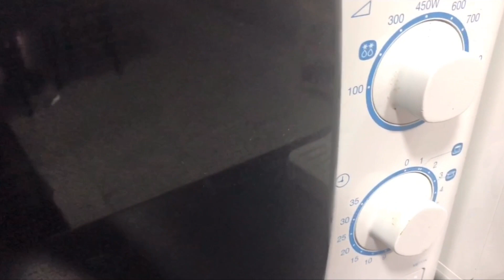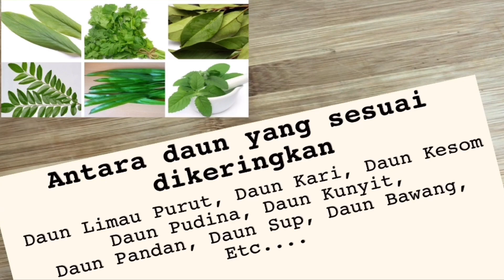Tips menyimpan daun-daun Masakan Supaya Tahan Lama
Time time MCO PKP ni shopping seminggu atau dua minggu sekali, so kena lah ada cara untuk menyimpan bahan masakan supaya fresh ketika digunakan.

Musician: Jef